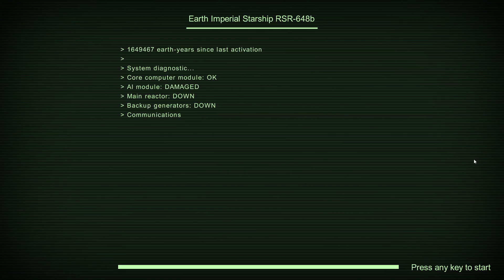Psycho Starship Rampage gameplay PC HD [1080p/60fps]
Psycho Starship Rampage  PC gameplay 1080p 60fps
Platform: PC
Genre: Unique Space Shooter
Release Date: N.A.

★ About The Game:
Psycho Starship Rampage is a space shooter in which you can build your own starship. Improve it with loot. And use tactical interactions to punish your enemies.